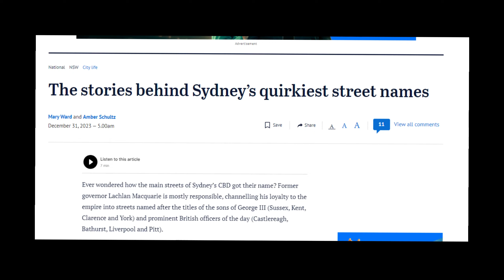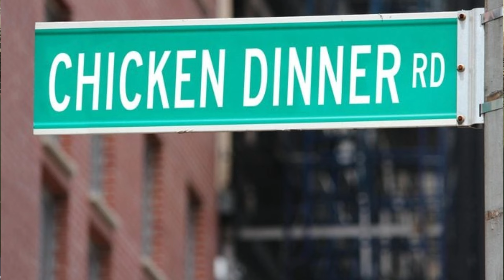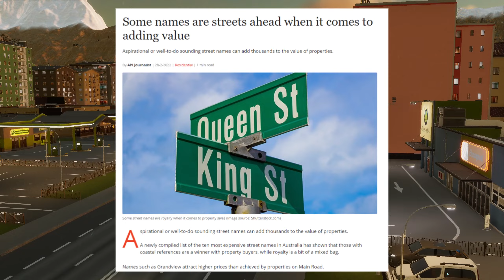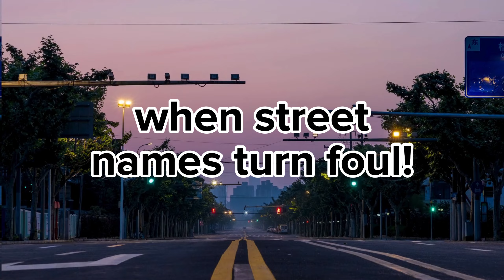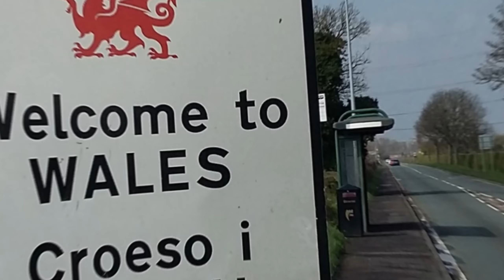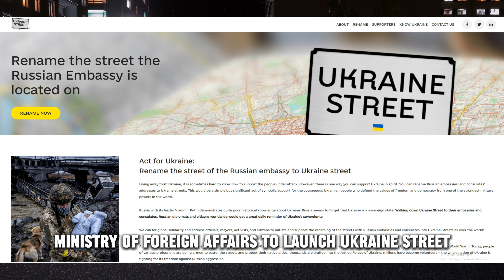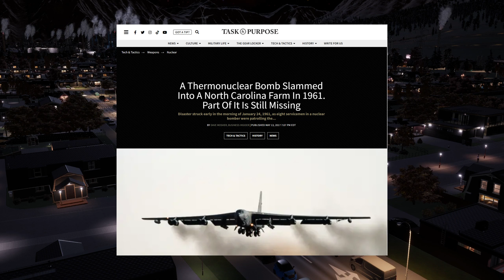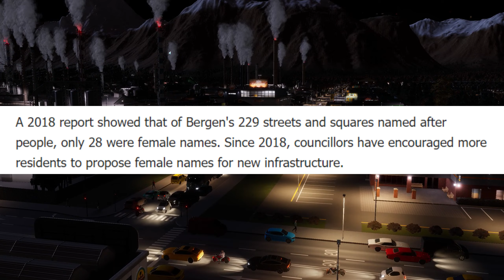The Intriguing world of Street Names and their property value.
"Explore the profound influence of street names on property values and community sentiment, while looking at interesting, funny, crazy and expensive street names. It's all about whether you live on an AVENUE, STREET, WAY, HIGHWAY or BLVD - it all matters. Delve into the intriguing world of street names and their selection process, as well as their potential to become taboo or undergo changes in meaning. Drawing inspiration from one of literature's most renowned questions, we unveil the captivating stories that street names have to tell. Uncover if your neighborhood's street name is as extraordinary as those featured here. This video looks at the oddest names in all 50 USA states, as well as from Germany, Norway, Australia and U.K with further city information from Belgium, The Netherlands, Morocco, Ukraine and Brazil.

CHAPTERS timestamps:
0:00 Why Street Names are Important?
0:39 Guess the Most Valuable street name?
0:51 50-25 Obscure USA Street Names Pt1
4:06 The Most Valuable Street Type
5:06 BLVD
6:01 Main Street
6:40 When Street Names become awful
7:35 Street Naming Problems
9:03 Naming Colonization
11:25 Ukraine Street
12:07 25-1 Obscure USA Street Names Pt2
14:48 U.K, Germany, Norway, Australia Street Names
16:19 The ANSWER to the question

Reference List
API Magazine
Love Property Group
NY Times
Domino.Com
The Local (Germany)
Reader's Digest
Google Maps
Canva (Stock Footage)
Historic Maps.com
Open Agent